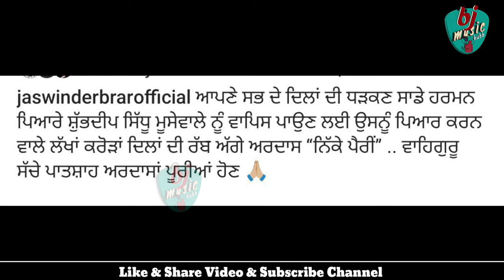Nikke Pairi - Sidhu Moose Wala | New Song | Jaswinder Brar | Charan Kaur | Latest Punjabi Song 2024